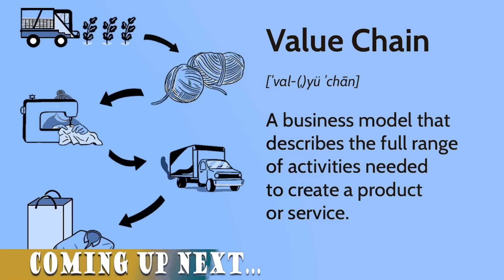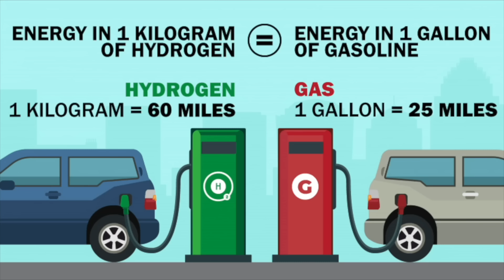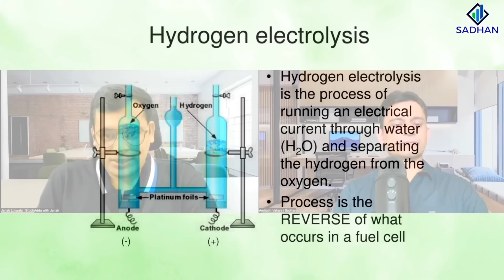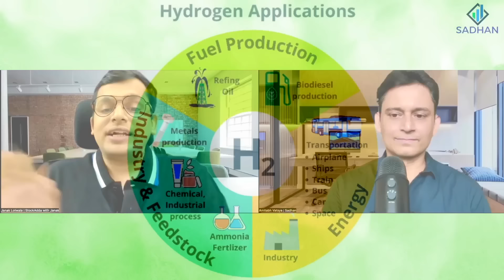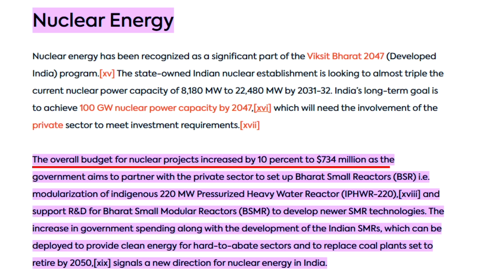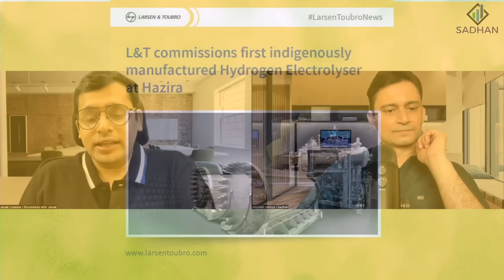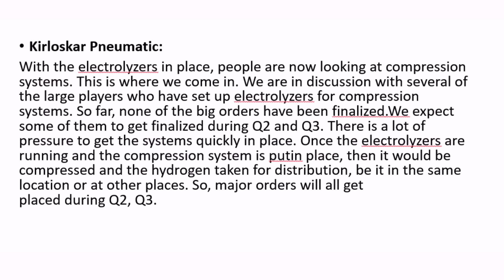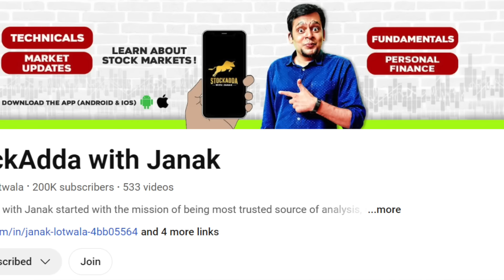Why Green Hydrogen is the Next Big Investment Theme ?? Stocks to Watch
00:00:00 Intro
00:08:00 Understanding Green Hydrogen
17:00 Different Types of Hydrogen
00:21:00 Opportunity & TAM
00:27:20 Challenges
00:29:10 Market Growth Rates
00:31:00  Green Hydrogen Companies
00:54:00 Conclusion